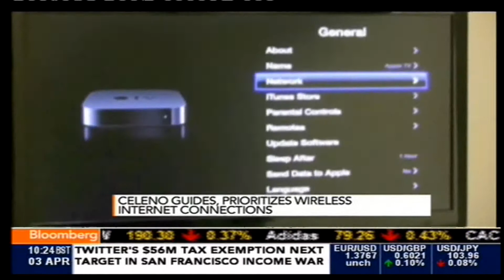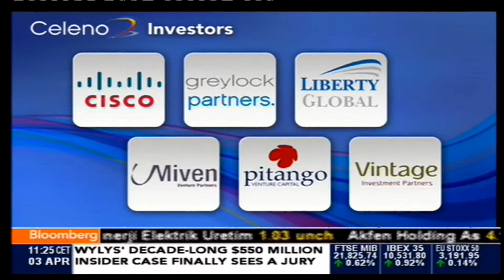Gilad Rozen On Bloomberg TV - 03.04.2014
How Celano Keeps Wireless Internet Inline Online

April 3 (Bloomberg) -- Gilad Rozen, CEO at Celano, talks with Elliott Gotkine about his company's product that guides and prioritizes wireless internet connections on Bloomberg Television's "The Pulse." (Source: Bloomberg)